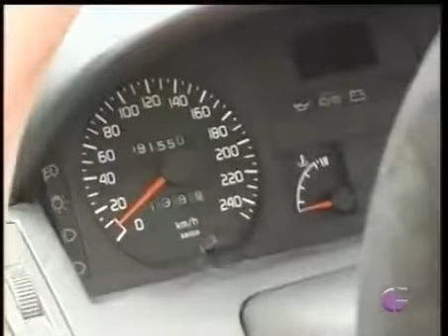Julián Corrales - Estefanía Nussio (GaD)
Conocemos por dentro el coche del piloto de coches y colaborador de GaD Julián Corrales.
Guadalajara al Día (GaD): magazine cultural en directo dirigido y presentado por Estefanía Nussio (VI temporada).